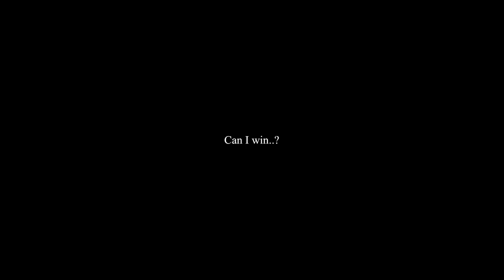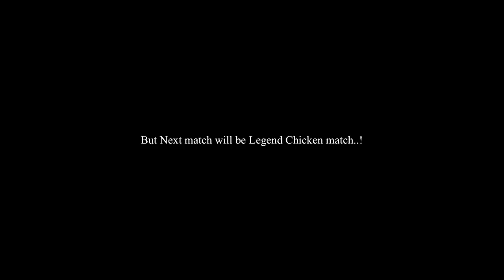Airdrop Squad is Trying to Assassinate Athena😱 - PUBG MOBILE | SOLO vs SQUADS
Follow Me More!